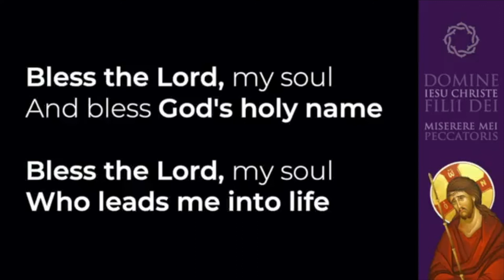Taize Prayer / Meditative Prayer Song / Relaxing Song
And bless God's holy name

Who leads me into life